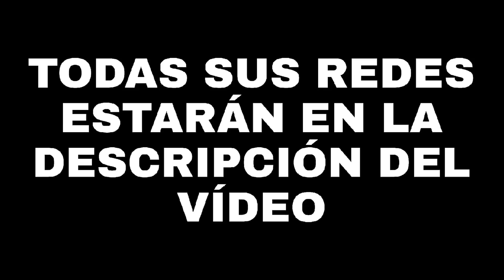POR QUÉ WESTCOL NO ENTRÓ A LA SERIE BELLUM DEL XOKAS 😬🤭